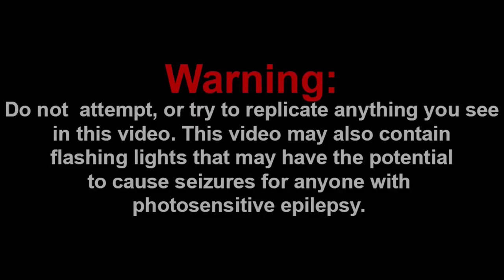SMG2'S AVATAR?! || SMG4: The Other Universe Reaction!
HOLY CRAP. I HAVE SO MANY QUESTIONS.

Channel Members:
~Jarius
~QTReacts
~SuperGB64
~Billy the clown
~bello

-SMG001, 2021